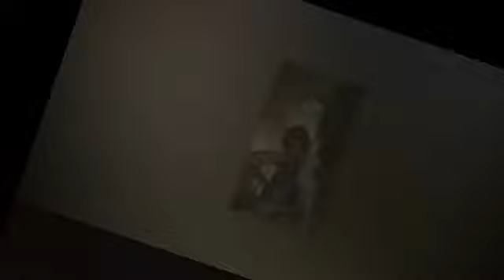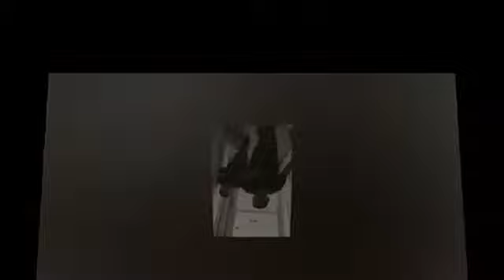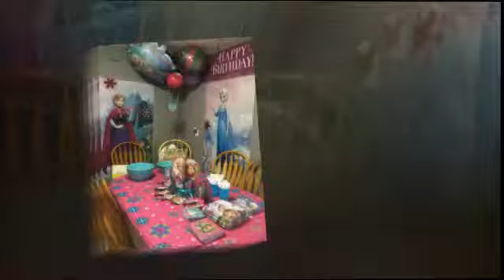Happy BDAY Riley